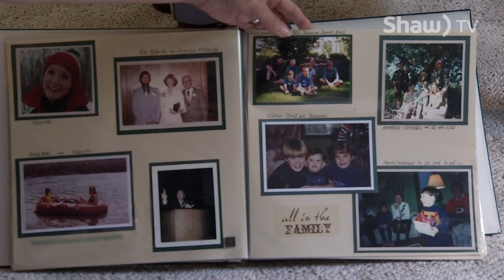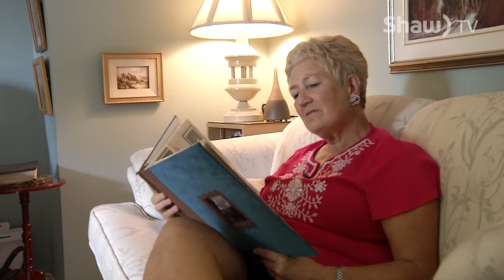Sandy and Les Campbell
A loving couple and their journey with Vascular Dementia.  Sandy is wife and loving caregiver to Les.